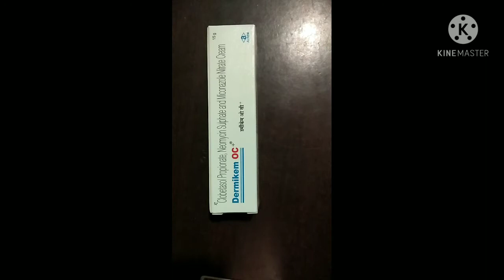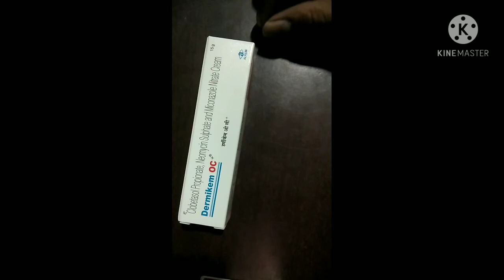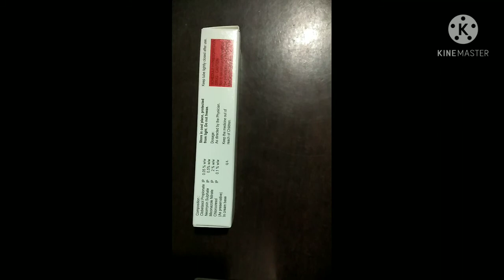Dermicam oc cream